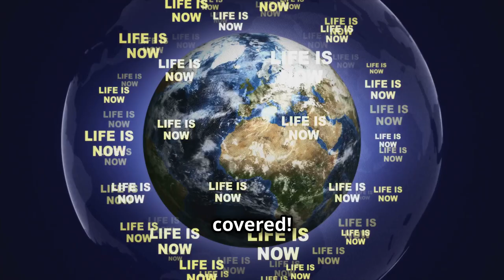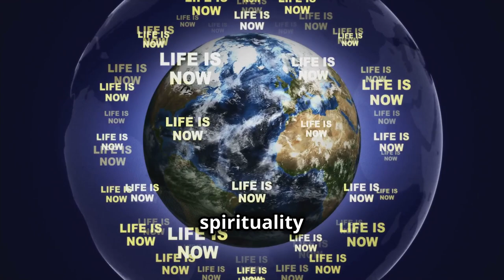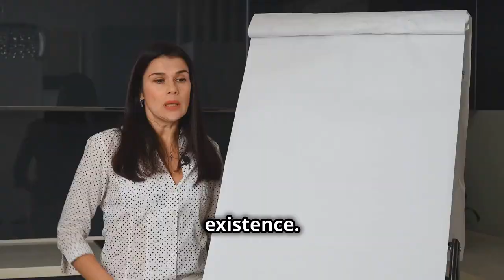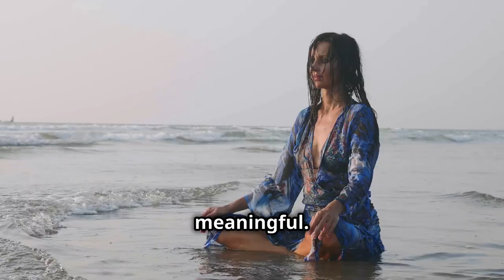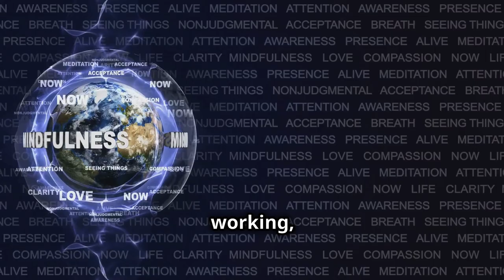The Most Dangerous Habit You Can Break: Escaping the Past & Future (The Power of Now book Summary)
Feeling overwhelmed by worry and regret?

Are you constantly dwelling on the past or stressing about the future? You're not alone. But what if there was a way to find peace and happiness in the present moment?

In this video, we'll dive into Eckhart Tolle's groundbreaking book, "The Power of Now."  We'll explore how to:

Escape the mental trap of dwelling on the past and fearing the future.
Unlock the power of the present moment to find lasting peace and inner joy.
Silence your mind and discover the true source of happiness within you.
Whether you're looking to:

Reduce anxiety and stress
Improve your relationships
Find more meaning and fulfillment in life
"The Power of Now" offers a powerful path to a more peaceful and present way of being.

Join us as we explore the key takeaways from this life-changing book!

OUTLINE:
00:00:00 The Quest for Inner Peace
00:00:31 A Guide to the Present Moment
00:02:34 Escaping the Clutches of the Mind
00:03:04 Embracing the Now
00:04:42 The Illusion of Time
00:05:14 Finding Freedom from Suffering
00:05:46 Cultivating Presence in Daily Life
00:06:22 The Transformative Power of Now
00:06:57 Journey to Inner Stillness